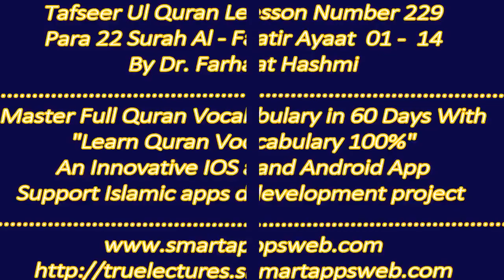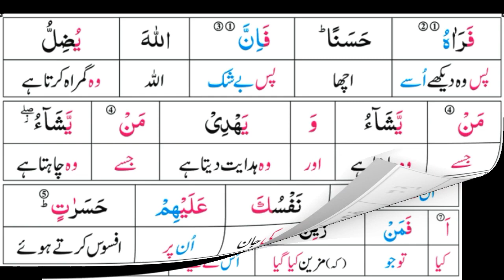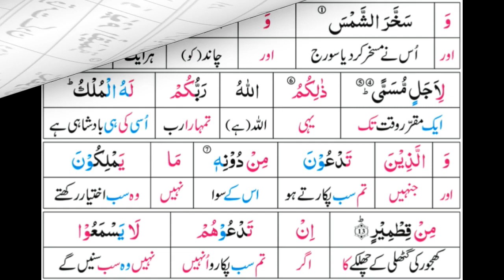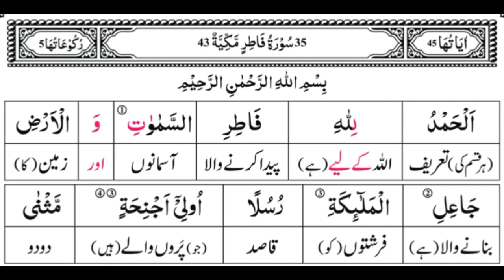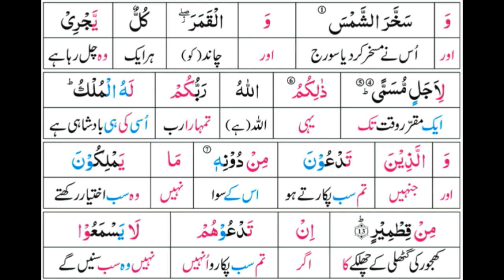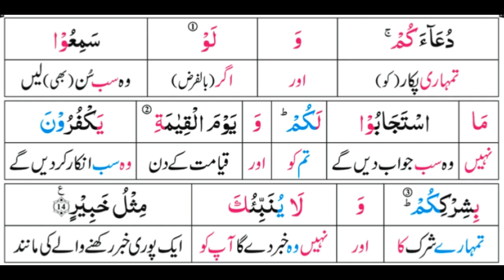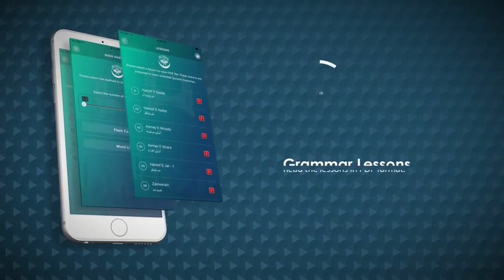P22TF229 Tafseer Ul Quran Para 22 Surah Al Fatir Ayaat 01 14